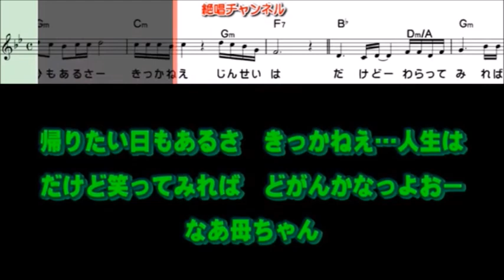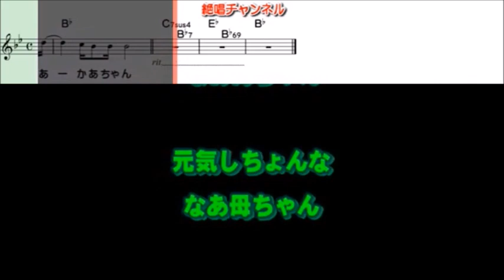新曲：弦 哲也・[五島のかあちゃん]・練習してみました・2023年5月31日発売、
「五島のかあちゃん」作詞：田村武也
　　　　　　　　　　作曲：弦　哲也
絶唱チャンネル様のガイドメロディー譜面画像お借りして練習して見ました。九州の言葉が難しくかみかみの練習でした。
絶唱チャンネル様は此方 有難う御座いました。